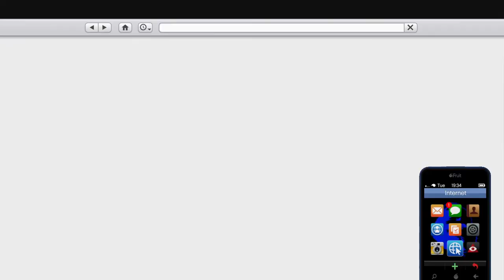Short Trip for a Frankenstein Mask Part 2: Rusty Jack Edition! Seed Capital! Let's Play GTA5 Online!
In this one I'm doing Short Trip: Seed Capital to get the Grey Frankenstein mask on my second character, Rusty Jack. This one doesn't glitch the end scene.